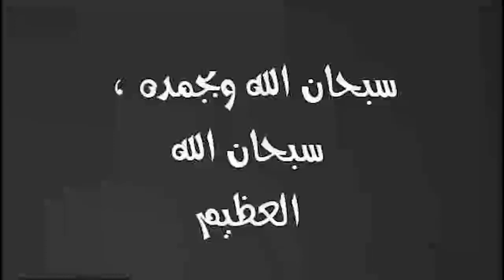اغرب هديه من رجل لزوجته كسر رقبه مكافئه نهايه اليوم على السرير